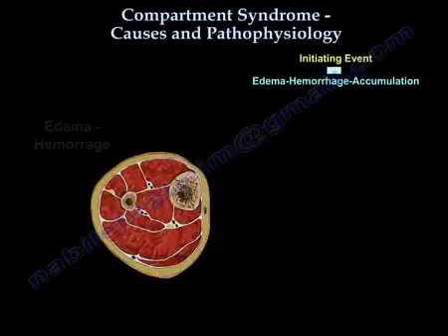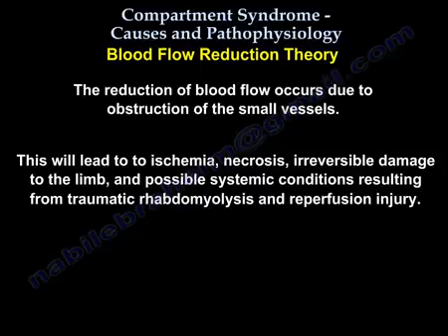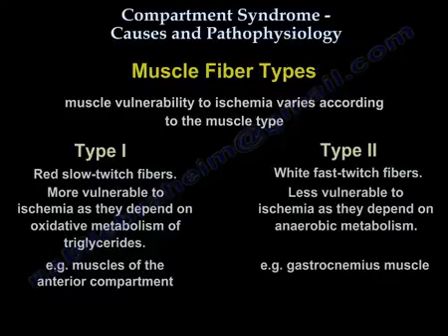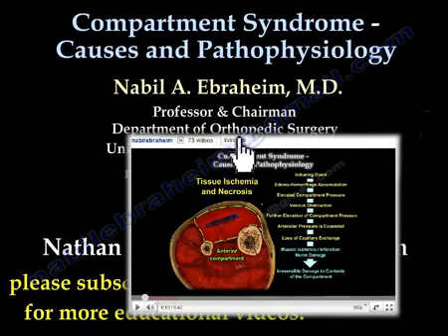Compartment Syndrome Causes & Pathophysiology